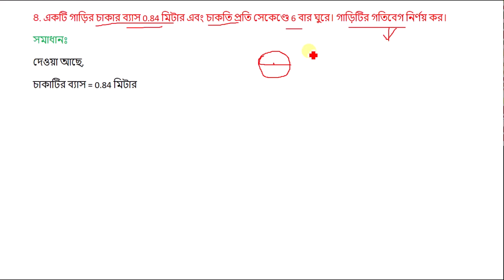SSC Higher Math Chapter 8.1 Question Number 4 Solved | এসএসসি উচ্চতর গনিত অনুশীলনী ৮.১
class 10 higher math chapter 8.1 question number 4,
class 9 higher math chapter 8.1 question number 4,
class ten higher math chapter 8.1 question number 4,
class nine higher math chapter 8.1 question number 4,
 এসএসসি উচ্চতর গনিত অনুশীলনী ৮.১,
ssc higher math,chapter 8.1,
radian, degree,